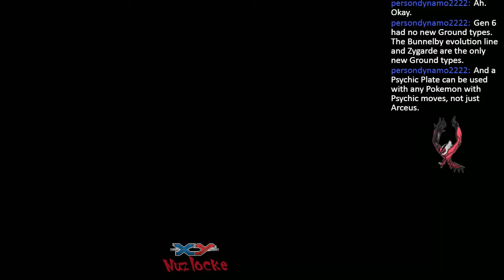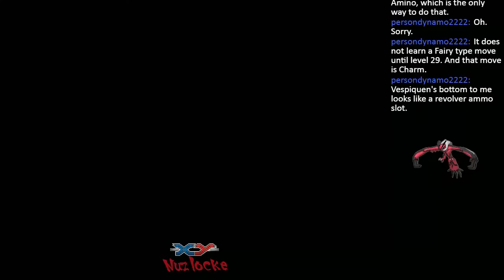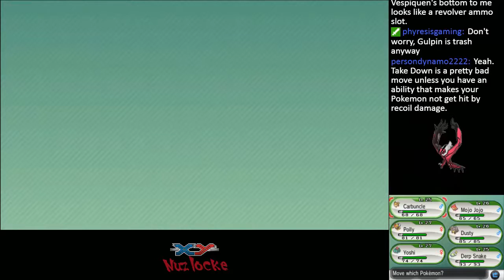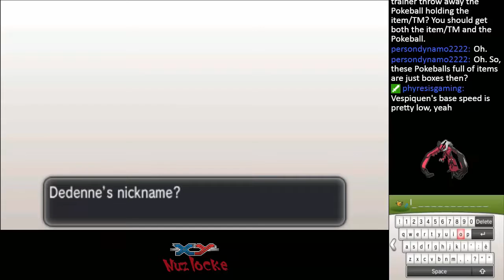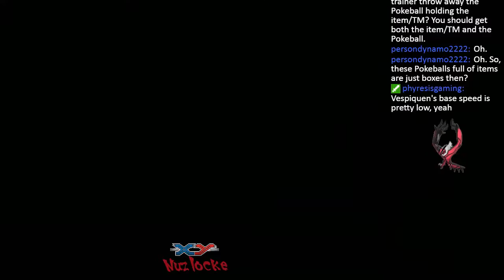Nuzlocke Y Session 2 Part 1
This is the, cut into pieces but otherwise, completely unedited version of my stream. This is totally raw, so all of my breaks and fuck-ups are in this video. You have been warned.